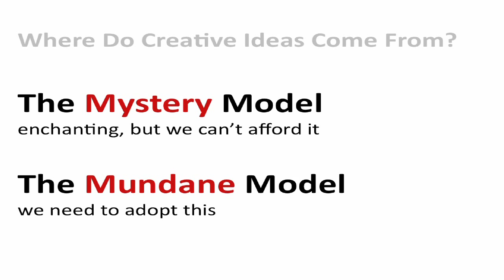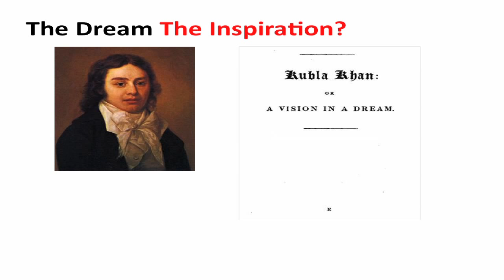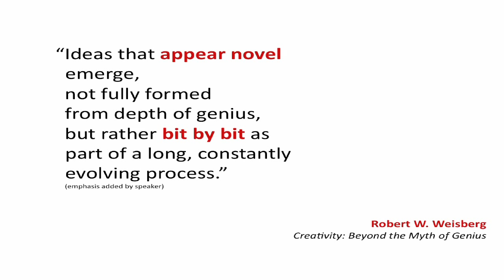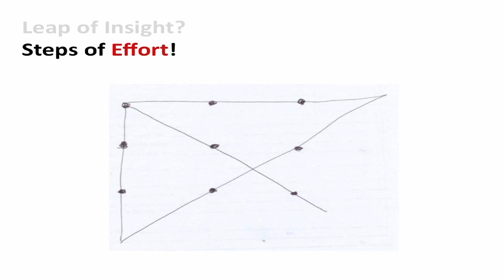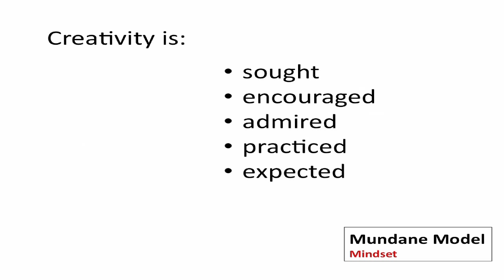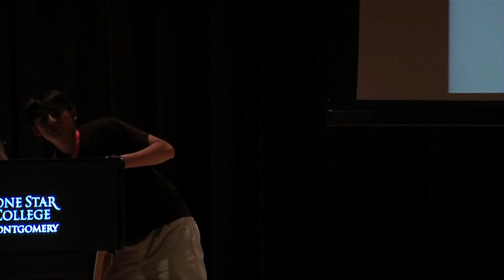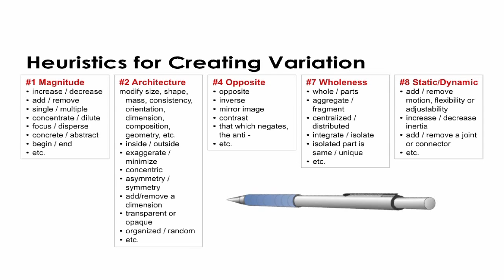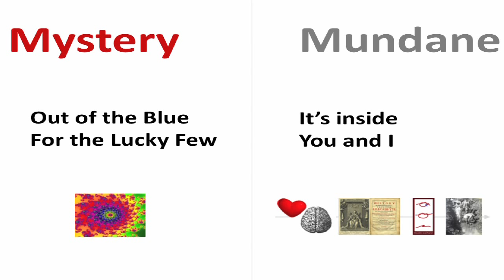TEDxTheWoodlands2011- Javier Fernandez-Han - Demystifying Creativity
Javier Fernandez-Han - Demystifying Creativity, You Don't Have to Be "Creative" to Be Creative

A tinkerer and inventor since age 7, Javier is currently a junior in high school. In 2008, Javier founded the non-profit organization Inventors without Borders to encourage and enable teens to use their talents to solve real-world problems. In 2009, Javier won the first place award in the Ashoka-Lemelson "Invent Your World" competition with his VERSATILE design, an algae and bacteria-powered system for providing food, fuel, fertilizer, and sanitation for developing communities. In 2010, he won the first place award for renewable energy in the Conrad Foundation "Spirit of Innovation" competition with his ACWa (Affordable Clean Water) design, a patent-pending solar, wind and geothermal-powered system for producing clean water from humid air at extremely low cost.  The Conrad Foundation subsequently selected ACWa for commercialization support through their Portal program.

In 2010, Javier co-developed "Invent and Innovate", learning program to inspire and enable youth to use their creativity to invent products and services to serve their local communities. This program is being implemented in several Houston-area schools and is being adapted for implementation in India and Taiwan. During the summer of 2010, Javier worked for Martek Biosciences in Columbia, MD in the area of yeast-derived bio-fuels. A few months ago, Javier launched Innovation Foundry -- MIE to collaborate with My India Empowered, a NGO in Mumbai, India to rebuild a monsoon-damaged one-room school in the National Forest near Mumbai. Javier is interested in studying industrial design in college and continuing to invent solutions for the developing world.